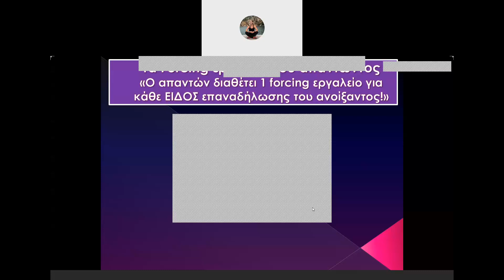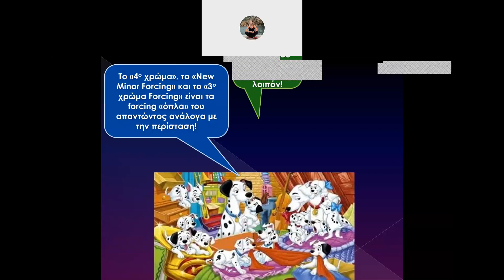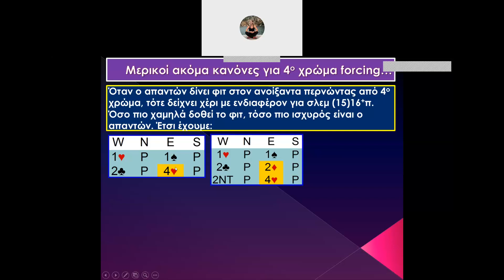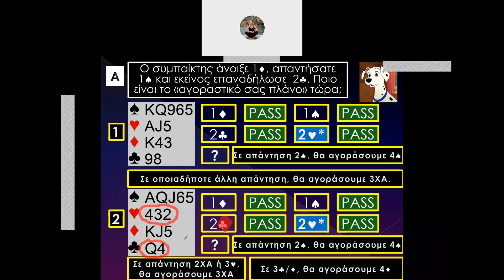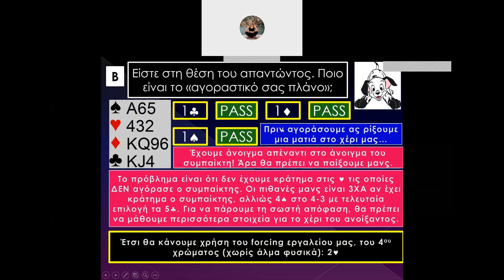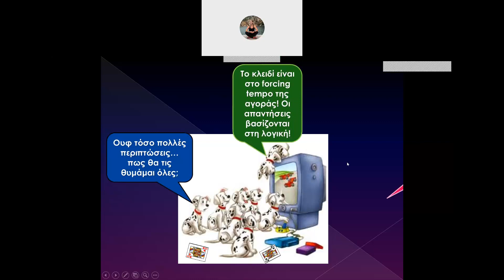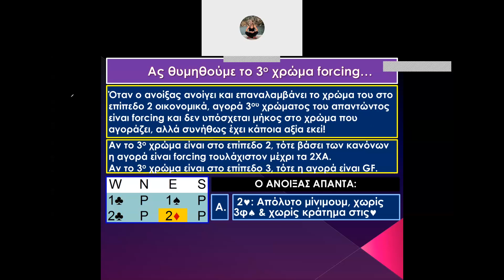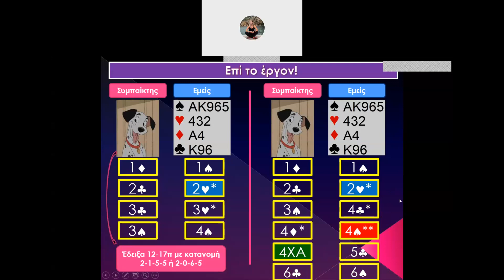Μένουμεσπίτι bridge webinar: Σάββατο 2/5/2020 - Τα forcing εργαλεία του απαντώντος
Hellenic Bridge Academy

Webex Room